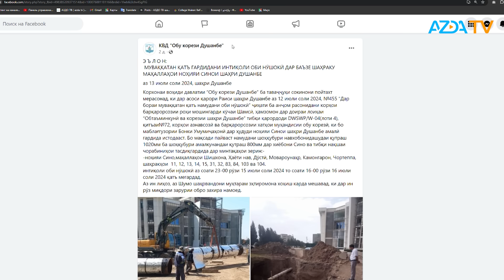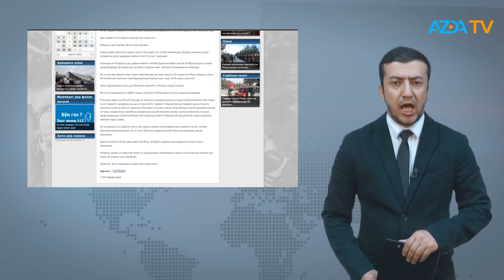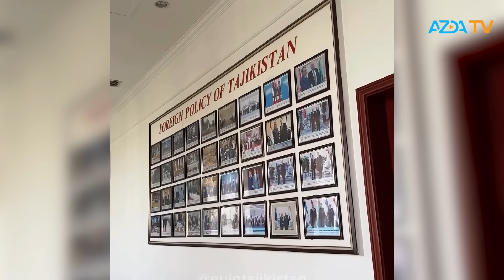▶️Барномаи хaбарии ИМРӮЗ - 17.07.2024 | AZDА TV | برنامه ای خبری امروز اخبار تاجیکستان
- Шаҳрвандон  аз минтақаҳои гуногуни кишвар аз набудани об дар       хонаҳояшон шикоят доранд .

- Вазири рушди иқтисод ва савдои Ҷумҳурии Тоҷикистон Завқизода Завқӣ  рӯзи 16-уми июн дар  ҷаласаи 11-уми Кумитаи ҳамкорӣ миёни Ҷумҳурии Тоҷикистон ва Иттиҳоди Аврупо дар Душанбе  бо намояндагони Итиҳоди Аврупо мулоқот карадааст

- Бино ба иттилои расмӣ, Вазорати корҳои дохилии Тоҷикистон барои пайдо кардани як нафар гумонбаре, ки моҳи январи соли 2024 Беков Зиёвуддин, ронандаи таксиеро дар шаҳри Душанбе зада маҷрӯҳ карда буд, эълони мукофот кардааст.